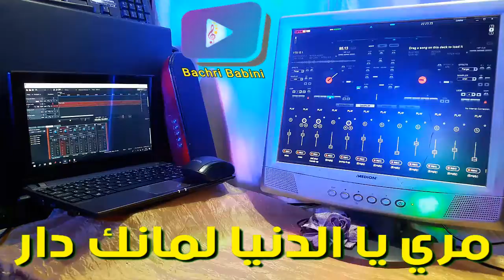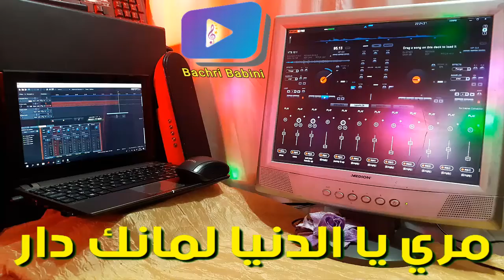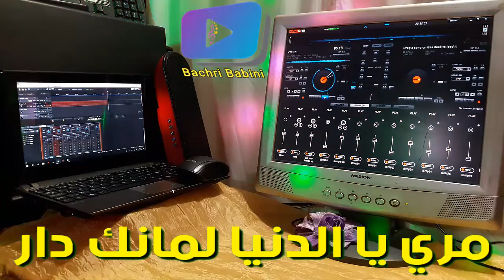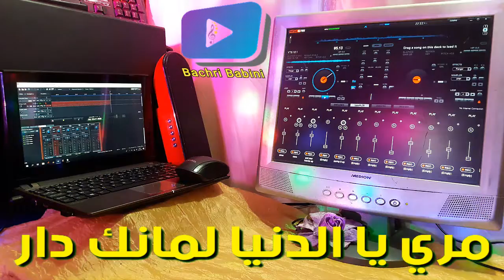موريتان 2020 مري يا الدنيا لمانك دار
اغنية موريتانية رائعة ، مدحة مري يالدنيا مانك دار من المدح الموريتاني الصحراوي 2020